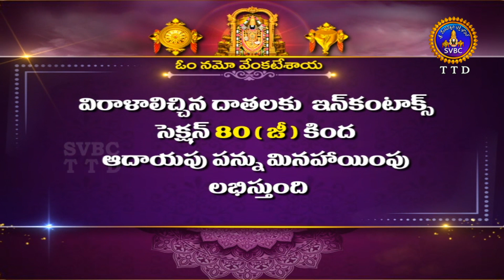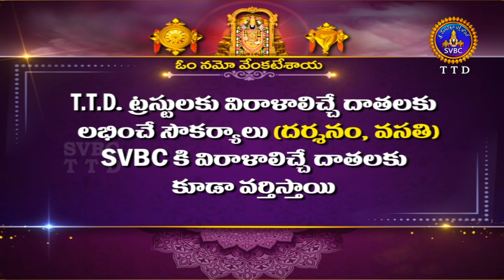మాస వైశిష్ట్యం విష్ణు పురాణం | Masa Vaisistyam | Vishnu Puranam | Tirumala | 03-11-2022 | SVBC TTD